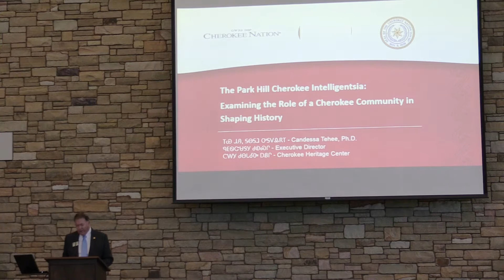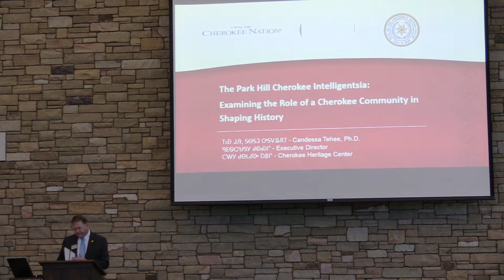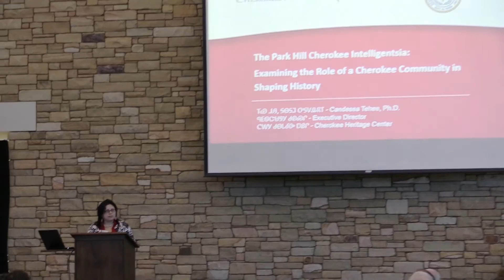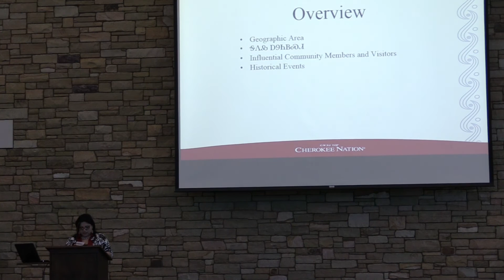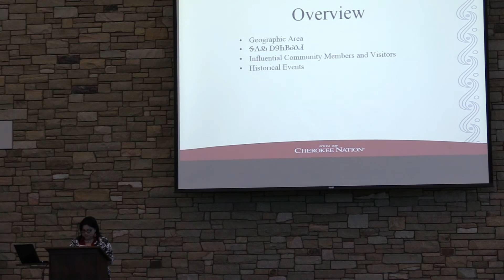HCAR Spring Cherokee Symposium 4 Candessa Tehee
Candessa Tehee, Ph.D., Executive Director, Cherokee Heritage Center. The Park Hill Cherokee Intelligentsia: Examining the Role of a Cherokee Community in Shaping History

The geographic area of Park Hill, Oklahoma was home to a number of influential Cherokee figures including John Ross, Elias Boudinot, and George Lowery.  In addition, the Cherokee National Press, the original Cherokee Female Seminary, and Ross Cemetery, the oldest known cemetery in Cherokee Nation were also in the small community.  Through an analysis of historical documents from the mid-nineteenth century, the significance and legacy of the area will be highlighted by focusing on how prominent members of the community collaborated to shape and define Cherokee political and social trends.  By examining this particular historical period and community through this particular lens, a new perspective on known events will be presented.